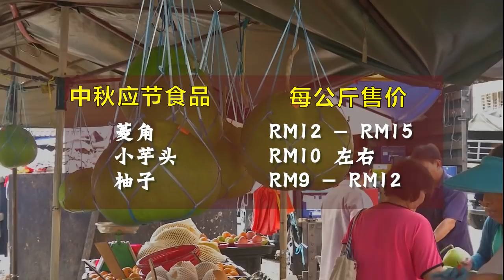中秋应节食品刮冷风 年轻人不买销量减半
两天后就是中秋节,菱角、小芋头和柚子等应节食品再次登上台面，只是它们在巴刹的销量，比去年少了足足一半。除了是因为各大超市林立冲击摊贩生意，另一个原因，就是年轻一代不了解这些应节食品在中秋节的意涵，如果再不推广，或许这些传承千年的习俗将渐渐走入历史。